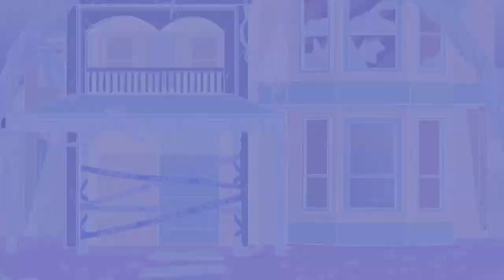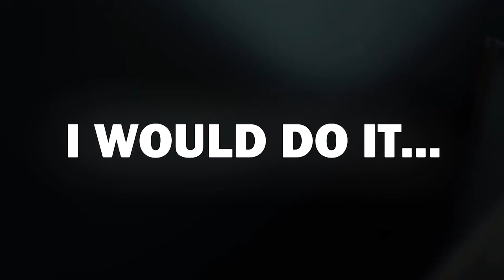20 Weirdest Animal Relationships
You might think that different animals hanging out with each other is the sort of thing that only happens in Disney cartoons. But, in actuality, there are unexpected animal friendships in the real world as well. These are the 20 weirdest animal relationships!